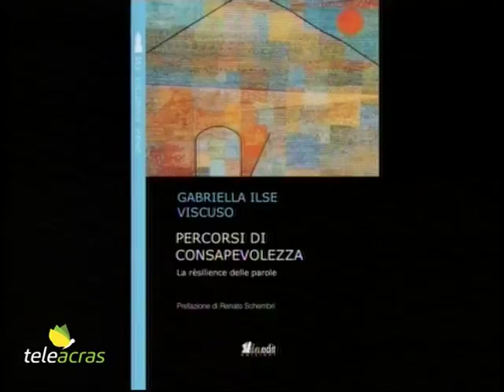Teleacras - I "Percorsi di consapevolezza" di Viscuso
Ad Agrigento, venerdì 25 maggio, nella sala convegni della Casa della Speranza, alle ore 17:30, sarà presentato il libro “Percorsi di consapevolezza: la resilience delle parole”, di Gabriella  Ilse  Viscuso,  con  la prefazione redatta da Renato Schembri. Nella recensione, tra l’altro, si legge: “Il  libro  affronta  gli strumenti di  uso  quotidiano  che  possono  sostenerci  per  una  crescita  personale. In che modo la psicologia può aiutarci ad ampliare il nostro  bagaglio  di  conoscenze  in  modo  da  rinforzare  la  comprensione di noi stessi e vivere una vita più serena e più consapevole?”. Alla presentazione interverranno, oltre l’autore, il direttore di Casa della Speranza, Calogero Pintacrona, il presidente di Spazio Reverie di Agrigento,  Renato Schembri,  e il  direttore  scientifico  della  Collana  IPocket  di  Psicologia, Renato  Bastianelli. Intermezzi di lettura e musicali ad opera di Paolo Grillo.
Ascoltiamo in proposito Gabriella Ilse Viscuso e poi Renato Schembri al microfono di Angelo Ruoppolo.